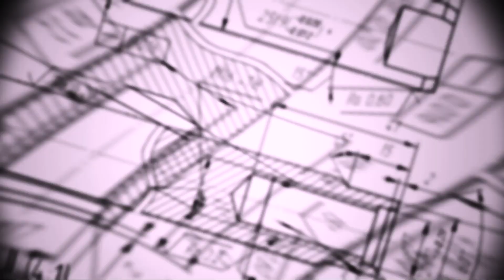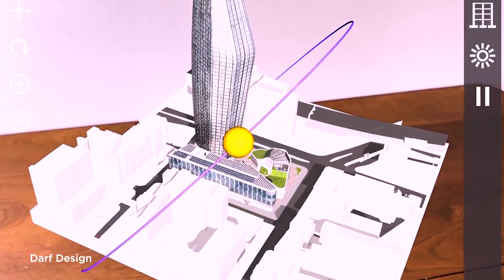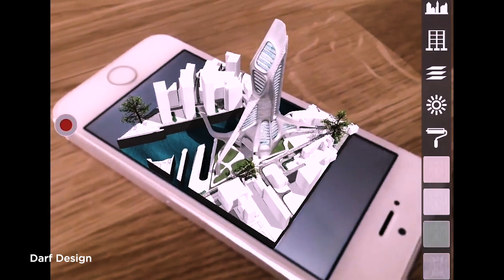How Augmented Reality will change the role of Architecture.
👉  Clients can take a walk around their building-to-be as though they’re in the room – or rooms – via specialised headsets or even hologram technology.
👉  AR Simulations - Want to see how certain weather conditions would affect the building? Or how it would hold up in an earthquake? Perhaps even how security defences would work? This can all be simulated instantly and effectively.
👉  It’s also a far easier way to simulate various specific elements of the project in a fresh and engaging way. If a client wants to focus on electrical maintenance, for instance, this can be presented with AR in an immediate and accessible way.